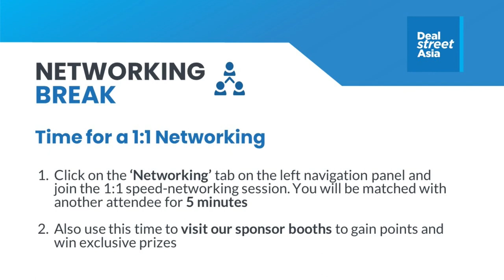LP allocation to the Asia Pacific – What has changed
- Jie Gong, Partner, Pantheon Ventures
- Andy Wang, Partner, Primary Investments, Adams Street Partners
- Joji Thomas Philip, Editor-in-Chief and Founder, DealStreetAsia (Moderator)

We will explore themes like secondaries and co-investments coming to the fore in Asia. We will also look at hot geographies that LPs are favouring in the region. Apart from that, we will also delve into LP-GP dynamics and the willingness of LPs of back first-time fund managers in the post-COVID context.